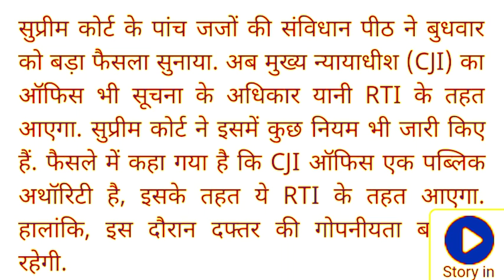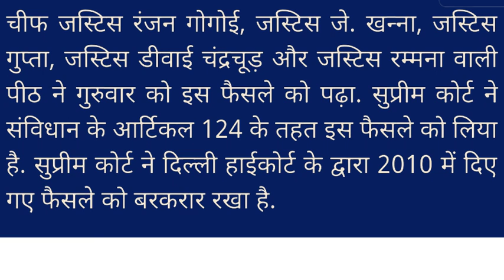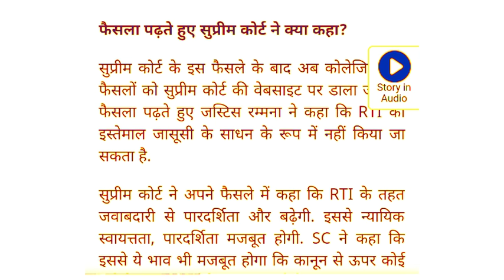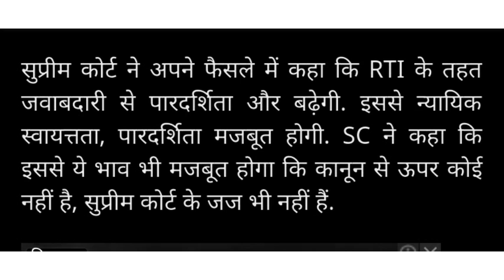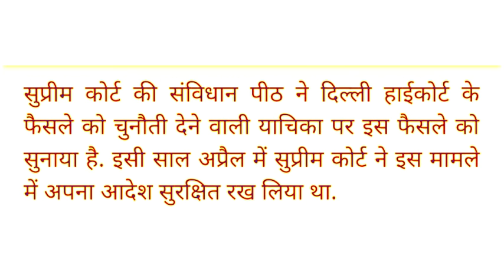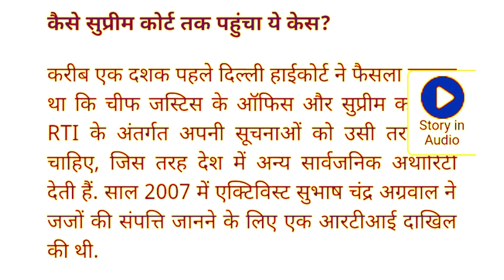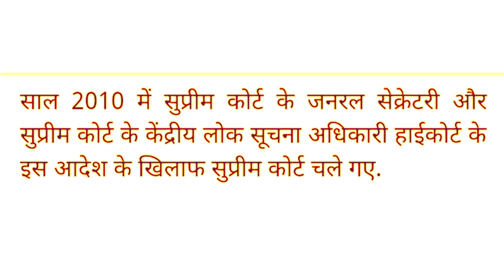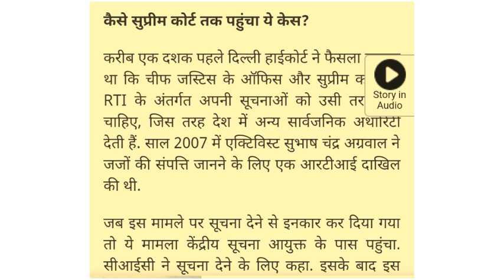सुप्रीम कोर्ट बड़ा फैसला RTI के तहत आएगा CJI का दफ्तर पांच जजों की बेंच ने सुनाया फैसला 2019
सुप्रीम कोर्ट बड़ा फैसला RTI के तहत आएगा CJI का दफ्तर पांच जजों की बेंच ने सुनाया फैसला 2019||By

⇨ Title :- सुप्रीम कोर्ट का बड़ा फैसला 2019